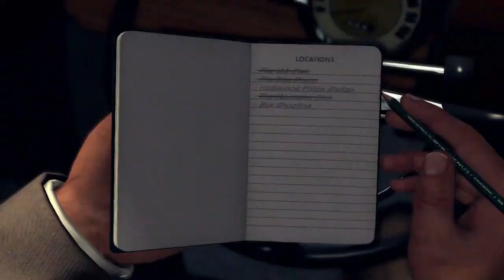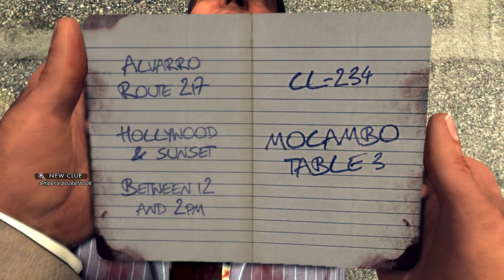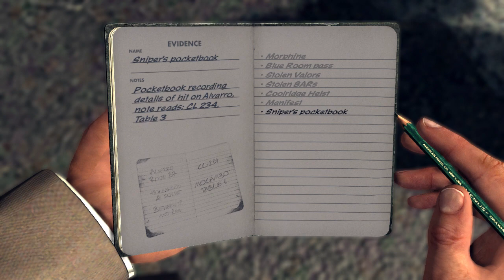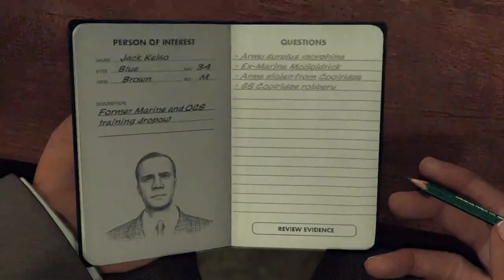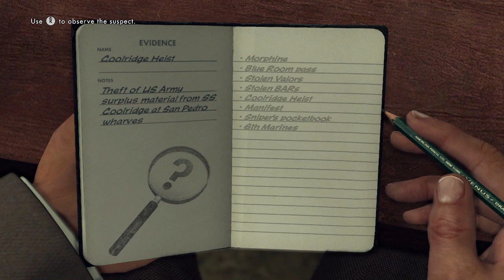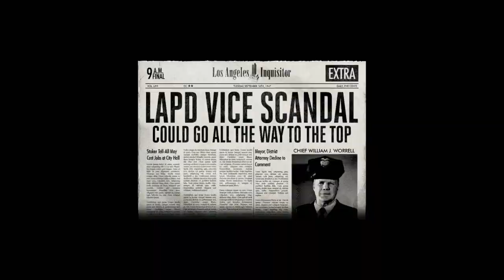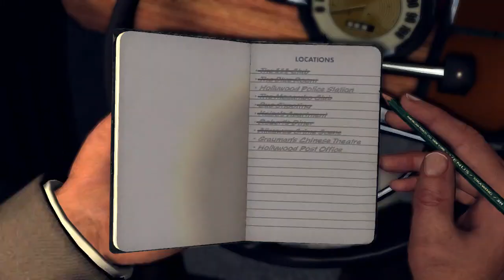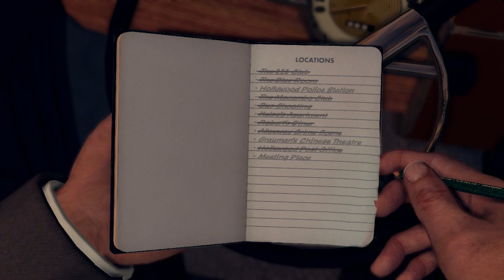MANIFEST DESTINY!! - L.A. NOIRE (BLIND) #40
Welcome back to part 40 of my blind let's play series of L.A. Noire, a game released by Rockstar Games who created GTA, Red Dead Redemption and many others! In L.A. Noire, we play as a detective in the LAPD who has to investigate and solve all manner of crimes which have taken place in the city!

In this episode, we continue on with the Manifest Destiny case and go to the site of the bus shooting and find it still taking place! We take out the shooter and then interview the bus driver to find he's another of our old squad mates from the army! Then we try to track down Jack Kelso to ask him some questions but he doesn't seem very co-operative! We're then called to another shooting at a diner and chase down and kill the goons! They had instructions on them to take out Courtney Sheldon and a list of other people on the manifest and where they might be found! We go to the Hollywood Post Office where another shootout is happening and we manage to talk to another squad mate just before he dies! It seems as though Micky Cohen is taking out all of our old squad mates to try to cover his trail!

L.A. Noire is notable for using Depth Analysis' newly developed technology MotionScan, whereby the actors portraying the game's characters were recorded by 32 surrounding cameras to capture facial expressions from every angle.[4][5] The technology is central to the game's interrogation mechanic, as players must use the suspects' reactions to questioning to judge whether or not they are lying. L.A. Noire was the first video game to be shown at the Tribeca Film Festival.[6][7] Upon release, the game received wide acclaim for its advances in storytelling and facial animation technology. As of February 2012, both PC and console versions had shipped[b] nearly five million copies combined.[8][9] L.A. Noire: The VR Case Files, a subset of the game's cases for virtual reality support through the HTC Vive, was released on 15 December 2017.[10]

L.A. Noire is an action-adventure neo-noir crime game played from a third-person perspective. Players complete cases—linear scenarios with set objectives—to progress through the story. The game also features a mode which allows the player to freely roam the open world and engage in optional activities.[11] The world features multiple landmarks, which are all based on real monuments from 1940s Los Angeles.

The game takes place in the city of Los Angeles, in the year 1947, with the player assuming the role of Los Angeles Police Department officer, and later detective, Cole Phelps.[12][13